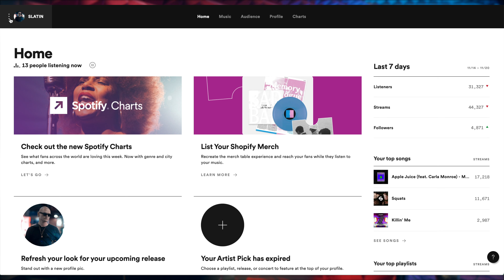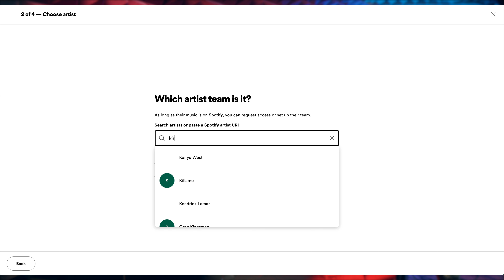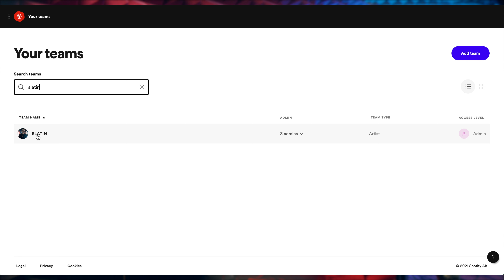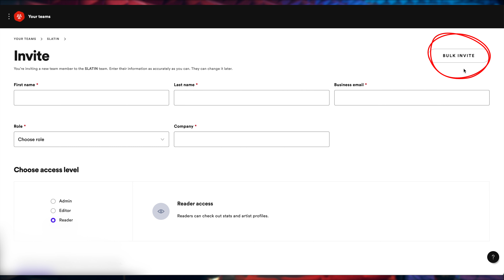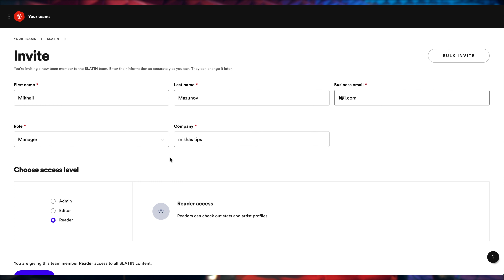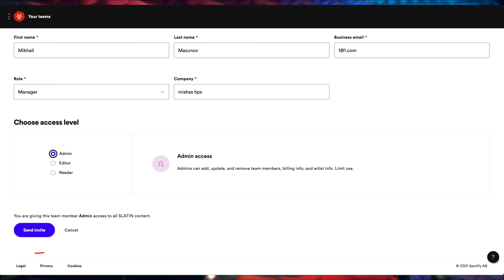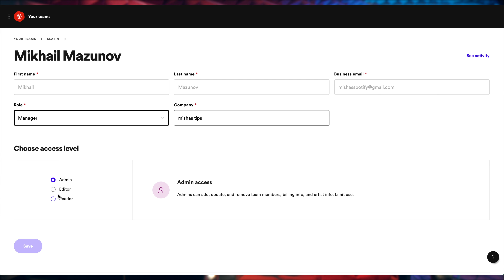Spotify For Artists: команда артиста. Как дать доступ менеджеру, агенту, издателю, сонграйтеру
Продолжаю серию видео о кабинете артиста Spotify For Artists. В этом видео разбираем как подключить команду артиста к своему кабинету, чтобы они могли анализировать данные и помогать с управлением страницы.

👑 mishas club: эксклюзивный контент по NFT и виртуальным мирам, инструкции по музыкальному менеджменту, лекции, нетворкинг мероприятия, новости музыкальной индустрии, ранний доступ к контенту и другое

👾 Присоединяйтесь к музыкальному комьюнити в моем Discord сервере Нетворкинг, ответы на вопросы и новости.